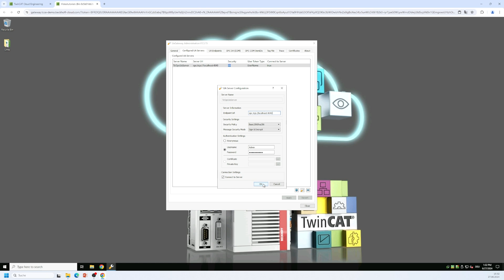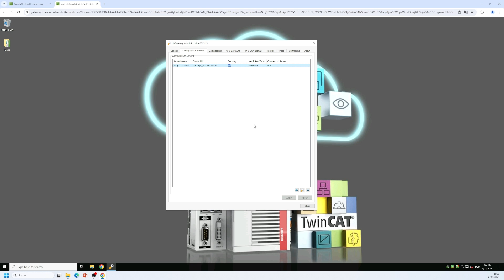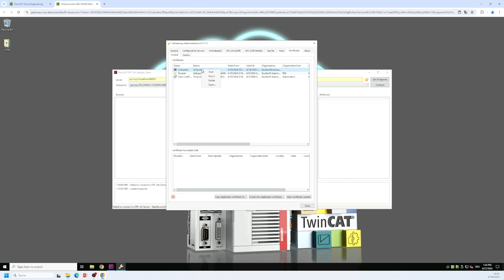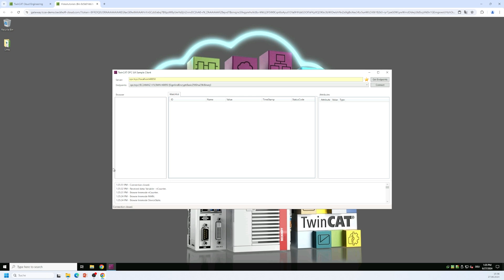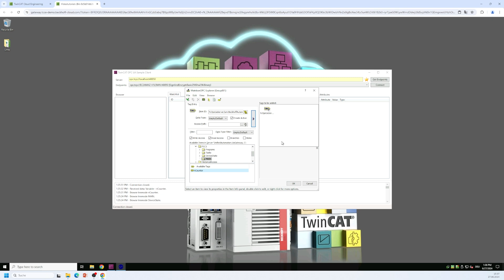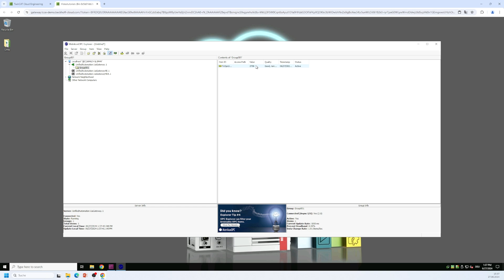Tutorial: Erste Schritte mit TF6100 TwinCAT 3 OPC UA Gateway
Erfahren Sie, wie Sie das TwinCAT OPC UA Gateway konfigurieren.